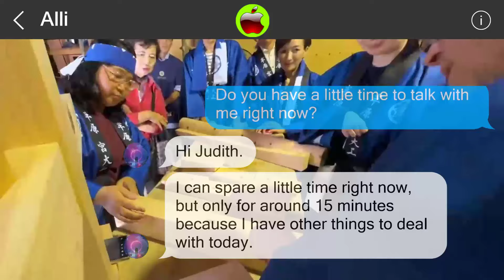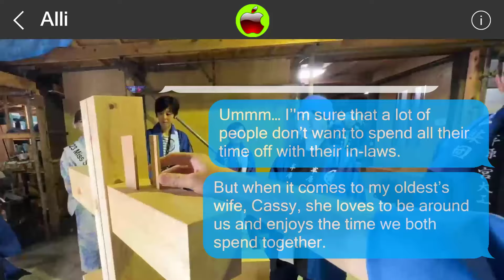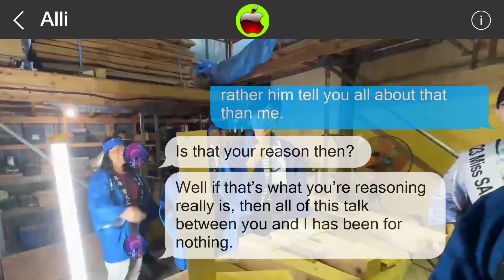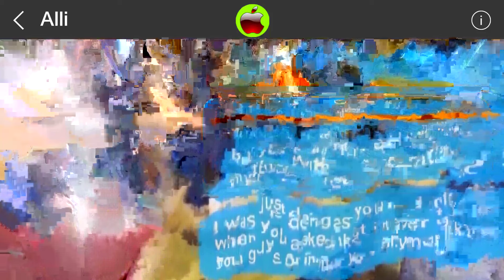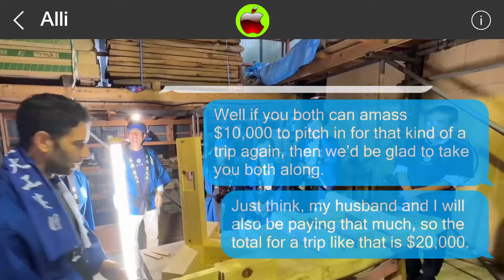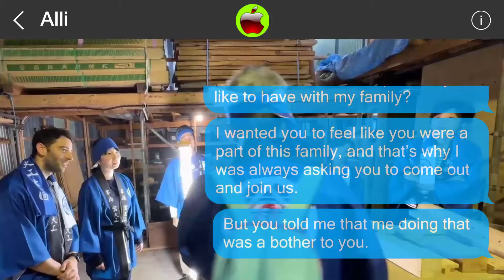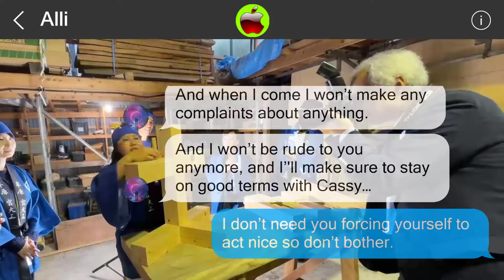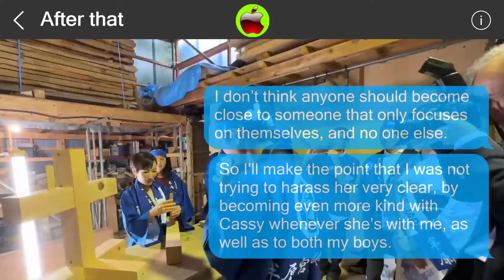Mistakes cannot be undone 851507